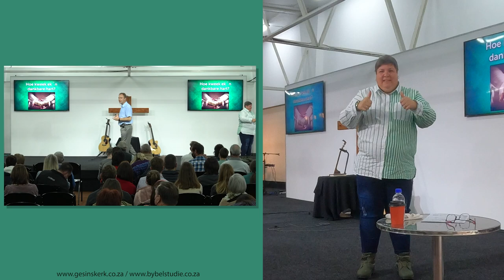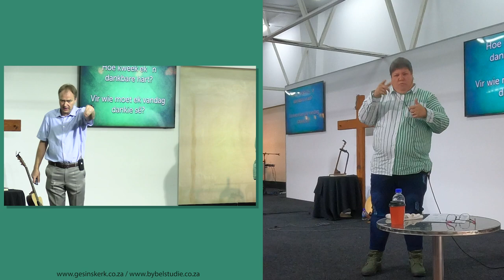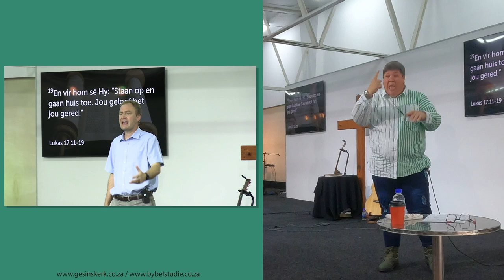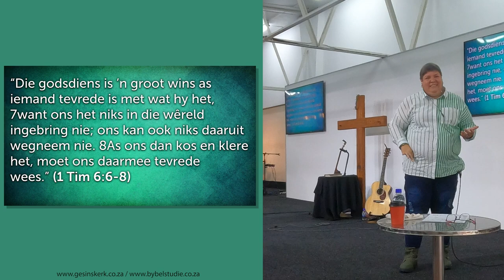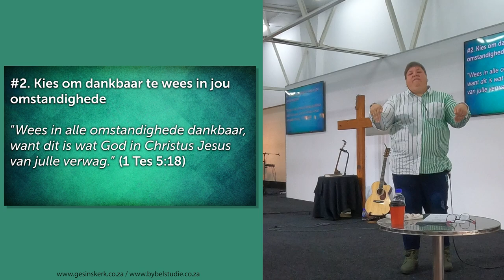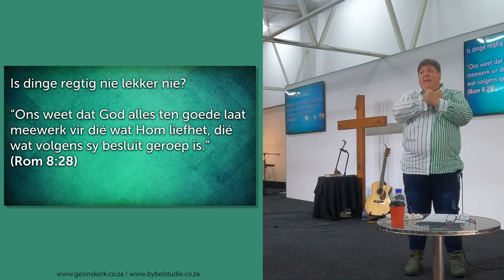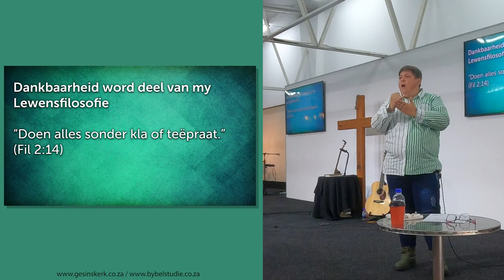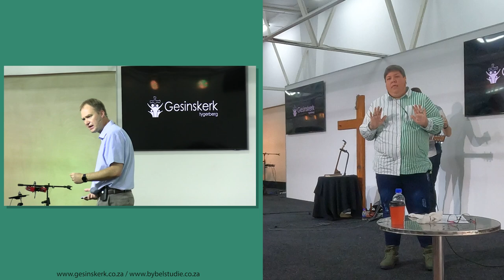(Gebare Taal) Dankbare hart / Preke in Gebare Taal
Hierdie preek is spesiaal opgeneem vir ons gehoorgestremde gemeenskap en die fokus is op ons tolk, Ansie Hoffman.